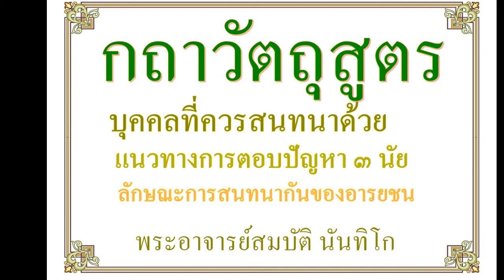กถาวัตถุสูตร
คลิปสั้น กถาวัตถุสูตร  การพูด ๓ อย่าง
บุคคลที่ควรสนทนาและไม่ควรสนทนาด้วย
แนวทางการตอบปัญหา ๓ อย่าง
ผู้มีอุปนิสัย  การพูดกันมีวิมุติเป็นประโยชน์
ลักษณะการพูดกันของอารยชน